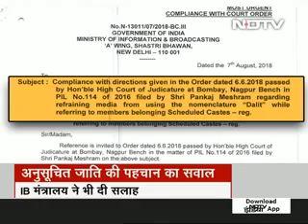कोर्ट ने "दलित" शब्द पर रोक लगाई, एक रिपोर्ट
बॉम्बे हाईकोर्ट द्वारा दलित शब्द के इस्तेमाल पर रोक लगाने के फैसले के बाद सूचना प्रसारण मंत्रालय ने भी सलाह दी है कि इस शब्द का इस्तेमाल न किया जाए. अब इस मुद्दे पर राजनीतिक बहस शुरू होती नज़र आ रही है.